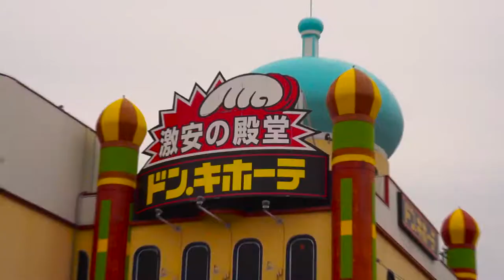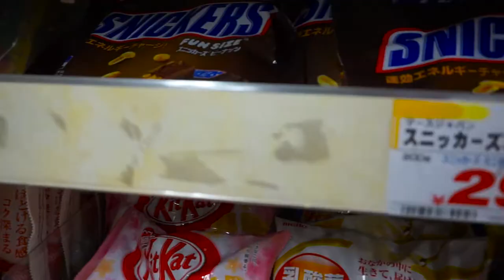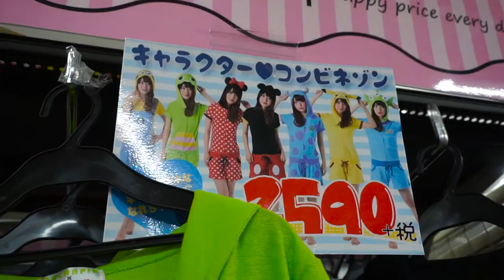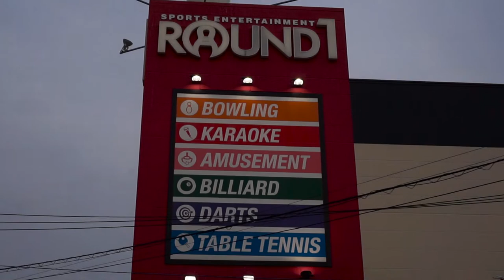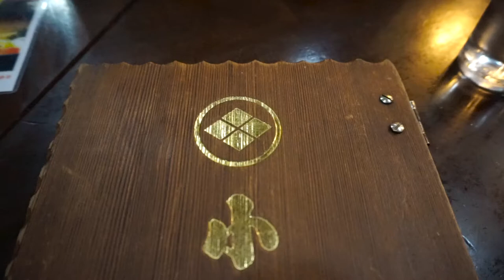Mit dem Round1-Bus kostenlos durch Kofu ~ Meeting new exchange students [Half German/Half English]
Öffentliche Verkehrmittel sind recht teuer in Japan. Aber ich habe heute einen Tipp, wie ihr vielleicht mal einen kleinen Trip ganz kostenlos machen könnt.
Auerßdem stelle ich euch jemand neues vor!

***Musik***
Song: Vexento - Digital Kiss